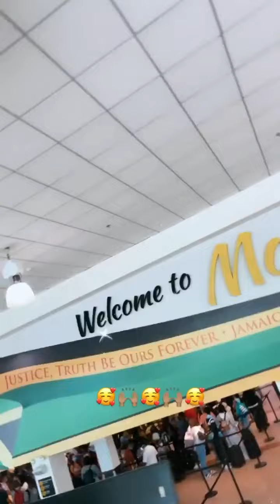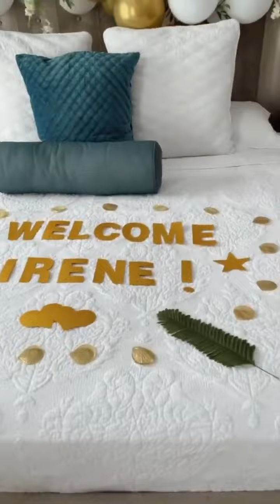Irene The Dream 1st Full Highlight Video At Jamaica 🇯🇲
Irene Is At Jamaica 🇯🇲